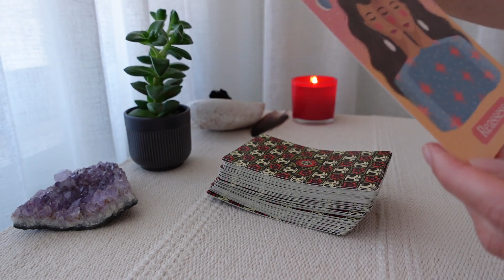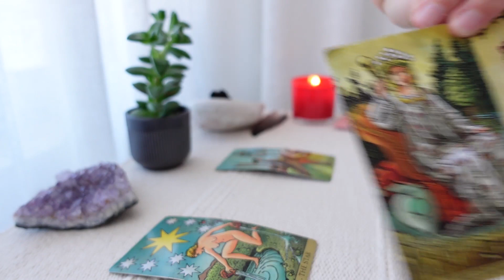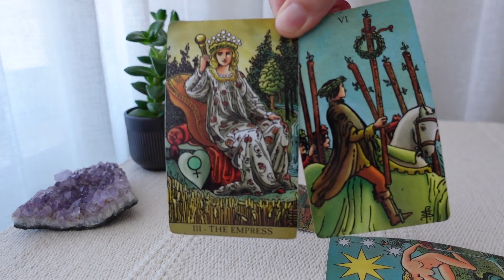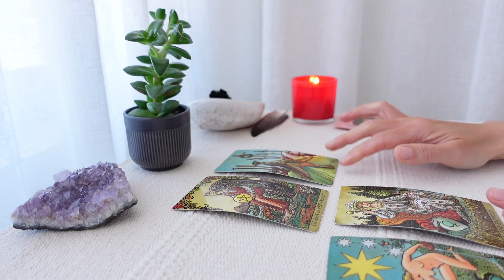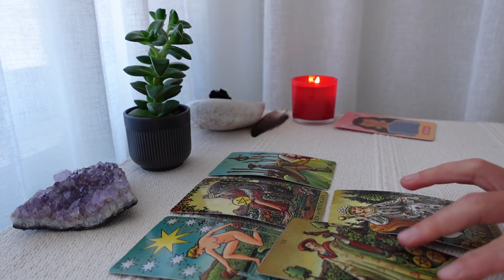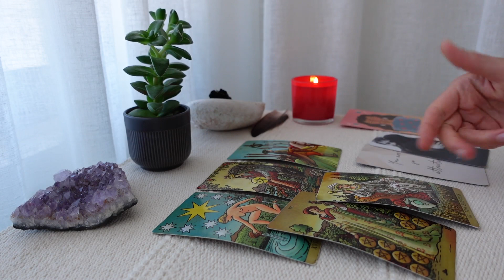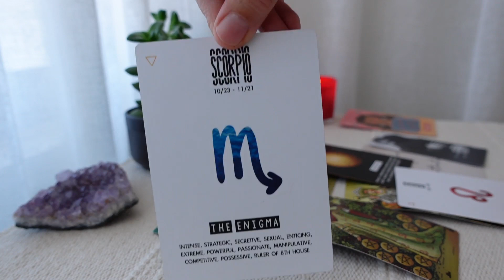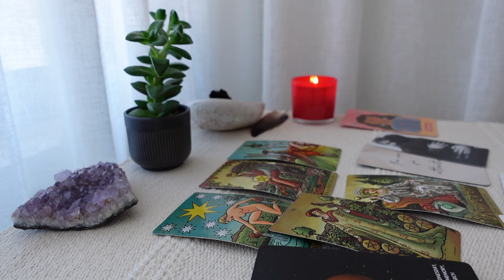SCORPIO♏ This person really wants to be with YOU !!! 🗝️✨💖Timeless love Tarot reading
This person really wants to be with YOU !!!

Scorpio Tarot Reading for November 2022
Scorpio Ascending, Moon, Venus, Sun, Mars.